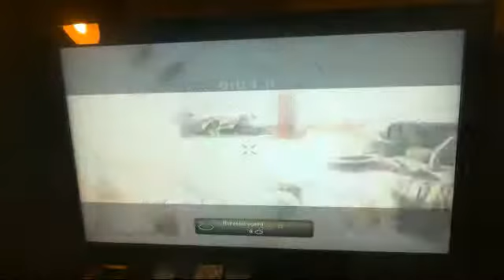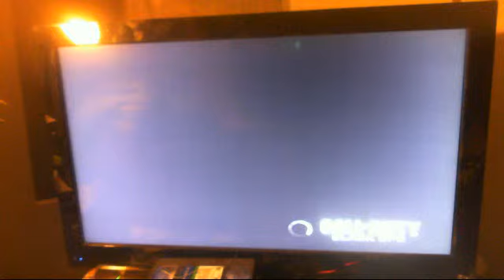COD FUN WITH ST3VE DAN AND MILKWAD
JUst Guys HAVING MANLY FUN